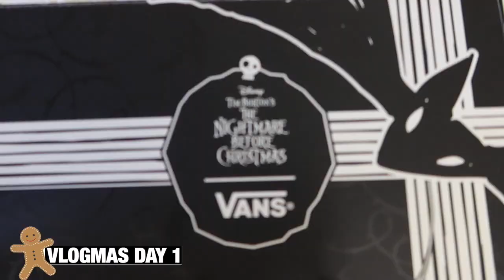Moving to West Palm Beach??? | Vlogmas Day 1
Hola Fam!!!

Its VLOMGAS DAY 1!
I spent the Holidays in West Palm Beach and
Now its Time to Come Home…
But I’m really considering moving to West Palm Beach

F A C E B O O K:
→ CIEGI LA’PRIEST